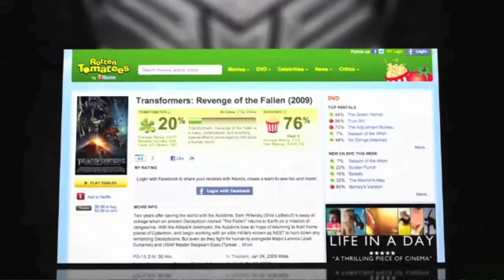Transformers: Dark of the Moon Is Actually Getting Positive Reviews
Transformers: Dark of the Moon is trending on surprisingly positive early reviews, suggesting there might be more to the movie than first meets the eye. Bayapos;s last film, Transformers: Revenge of the Fallen was universally panned, leading to skepticism about the final chapter in the cartoon-turned-mega-billion-dollar-movie franchise. Bay owned up to the sequelapos;s flaws and promised to skip the "dorky comedy" in his next and final installment. Favorable reviews of the new movie can be credited to Bayapos;s restraint in the plot and an injection of emotion, though he still blasts the audience with the spectacular visuals and sound theyapos;ve come to expect from a Bay film. Transformers opens nationwide this weekend.